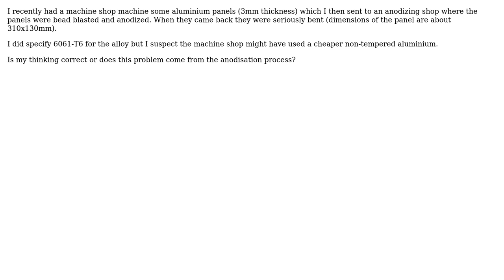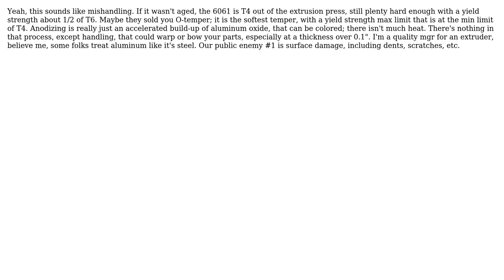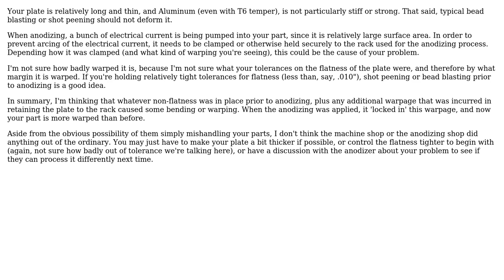Engineering: deformation / bending problem with anodized aluminium panels (4 Solutions!!)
Engineering: deformation / bending problem with anodized aluminium panels

With thanks & praise to God, and with thanks to the many people who have made this project possible! | Content (except music & images) licensed under CC BY-SA | Music | Images & others | With thanks to user testfire10 user niels nielsen user jimmymustang06 user blacksmith37 user b20000 and the Stack Exchange Network Trademarks are property of their respective owners. You are responsible for your own actions.